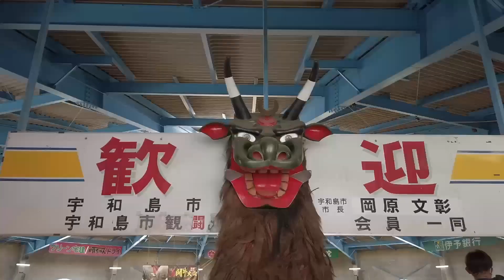牛が横転！！全国闘牛サミット in 宇和島 男山 vs 天龍ハリケーン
白印：男山
出身：鹿児島県徳之島
赤印：天龍ハリケーン

【闘牛について】
愛媛県南予地方の闘牛の起源は鎌倉時代にまでさかのぼり、当時、農耕用の牛が自然に角と角を突き合わせているのを見ていた農民が、それを娯楽にしていたことから始まりました。
また17世紀後半には、宇和海を漂流していたオランダ船を地元民が救助し、その礼に贈られた2頭の牛がたまたま格闘したことにより始まったとも言われています。
1995年に文化庁より「南予地方の牛の突きあい習俗」が国無形民俗文化財に選択されています。

00:00 OP
00:25 呼び出し
01:00 対戦開始
02:38 決まり手
03:05 リプレイ
04:06 ED